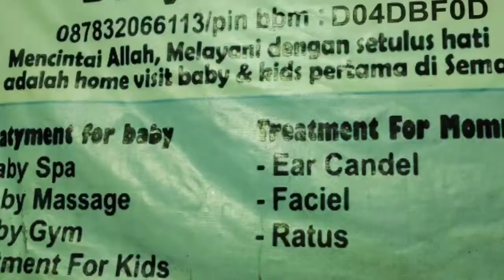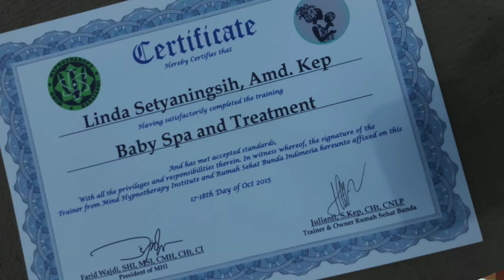Pertamax !!! Tugas Kewirausahaan part 2 baby spa semarang